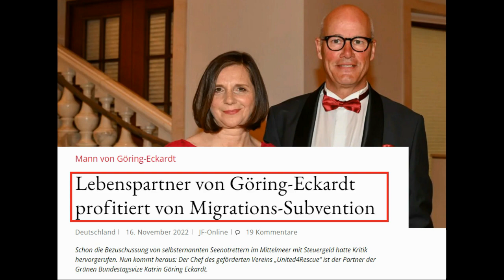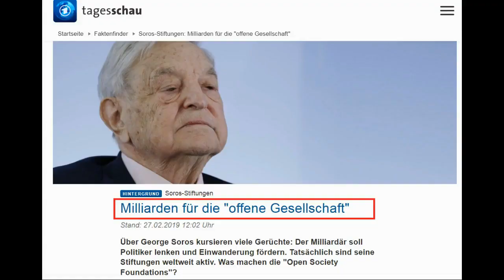Heinz Buschkowski redet KLARTEXT zur Berliner Silvesternacht